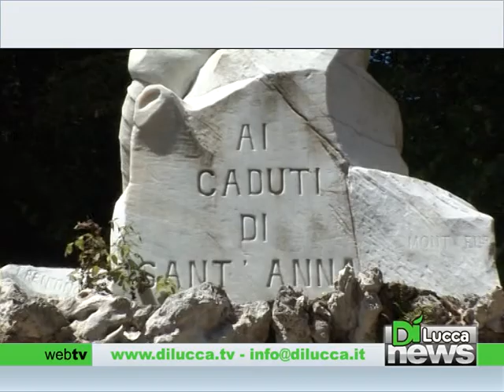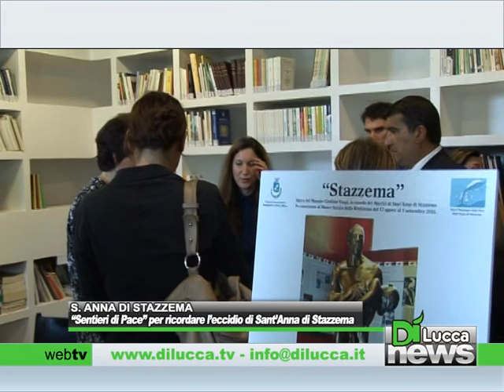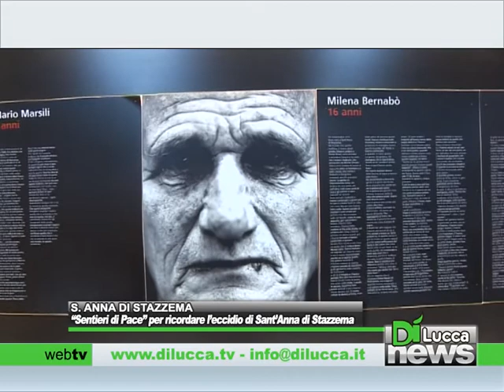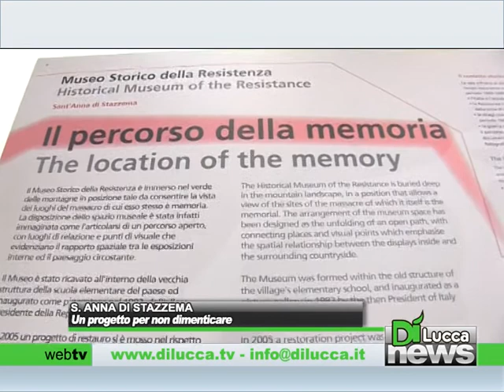sentieri di pace per ricorda l'eccidio di santanna di stazzema - Dì News - 12 Agosto 2013